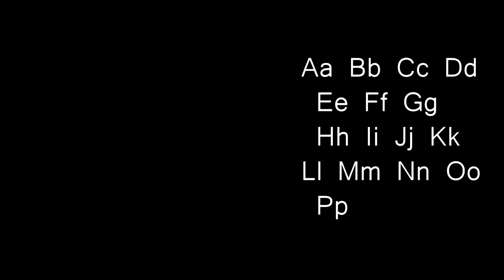Bemular - Punk Rock ABCs (vocals only!)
What must my neighbors think!!!

The original song is available on the album "Planets and Dinosaurs and Science, Oh, My!"

Send Bemular a tip for all the hard work and good songs!